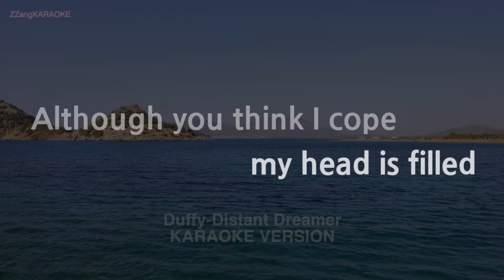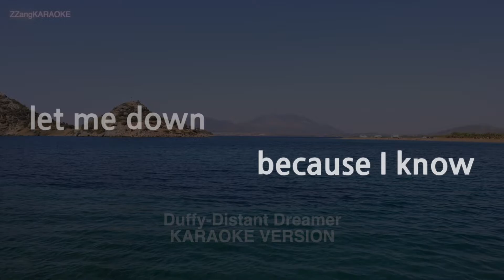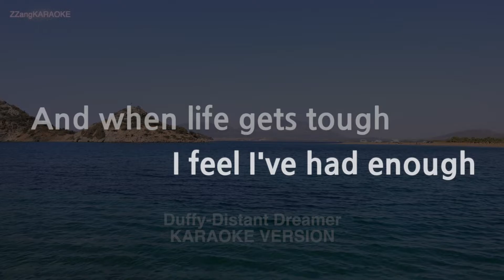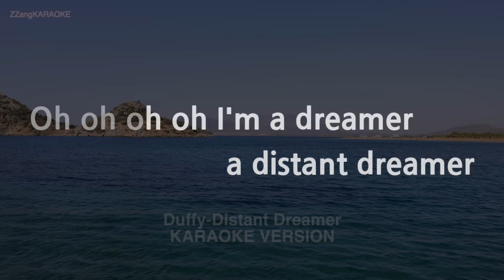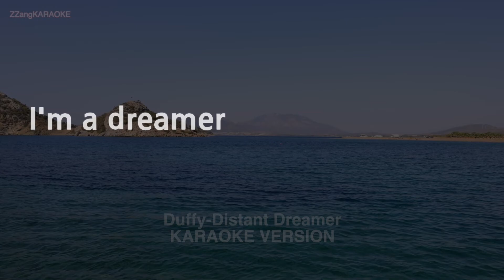Duffy-Distant Dreamer (Melody) (Karaoke Version)